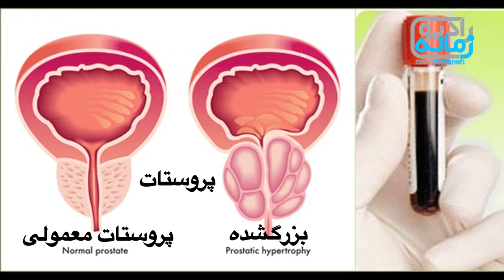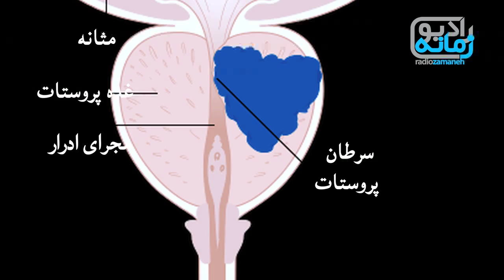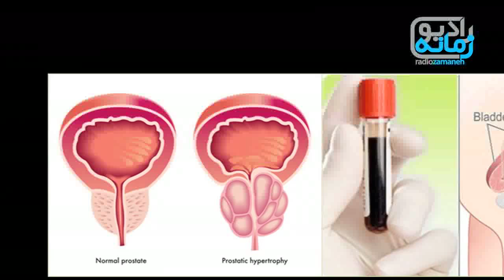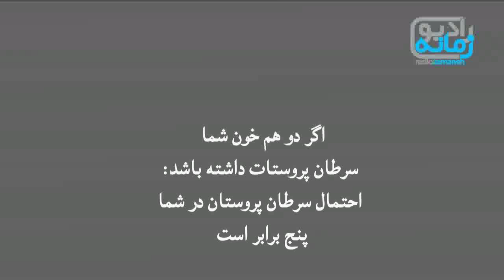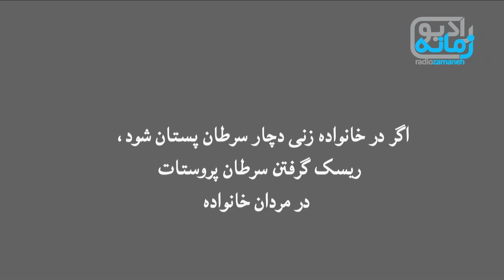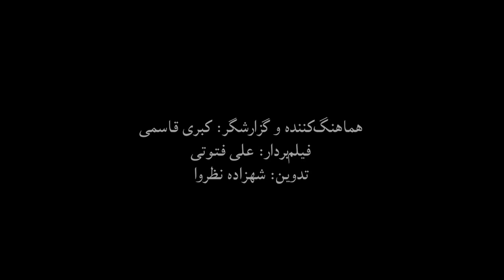برنامه دوم: دکتر نادر نادری در باره بیماری پروستات